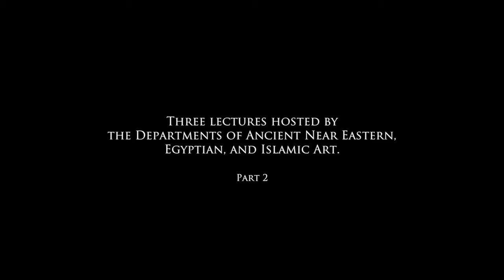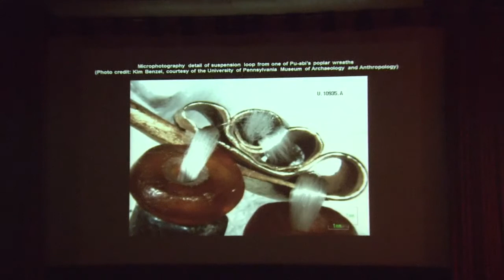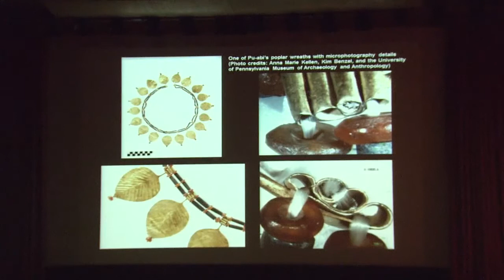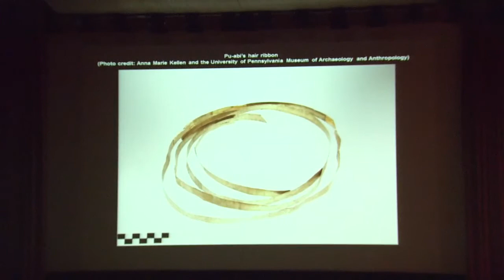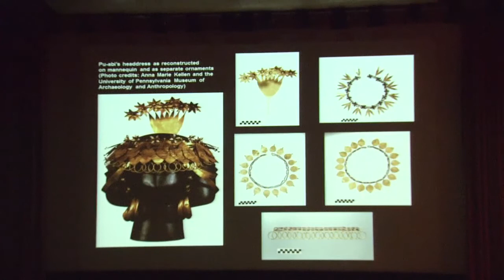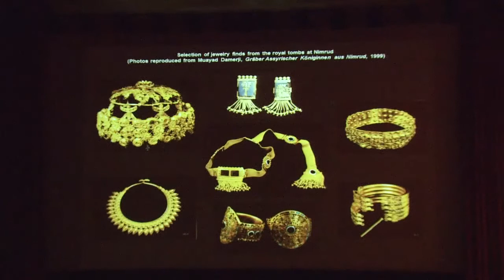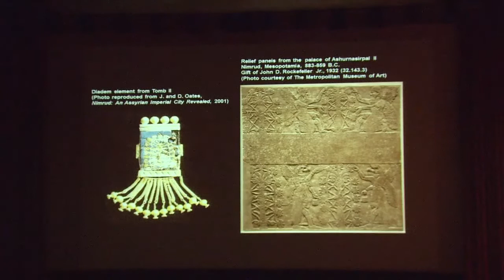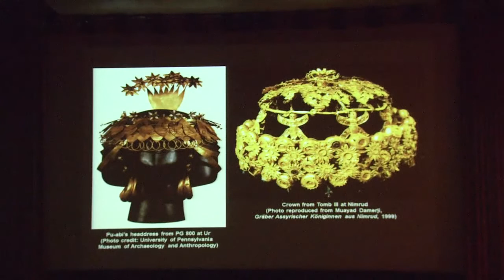The Charles K. Wilkinson Lecture Series: The Art of Burial, Part 2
Three Lectures Hosted by the Departments of Ancient Near Eastern, Egyptian, and Islamic Art

Speaker:
"Adornment for the Afterlife: Jewelry and Identity at Ur and Nimrud"
Kim Benzel, Associate Curator, Department of Ancient Near Eastern Art, The Metropolitan Museum of Art